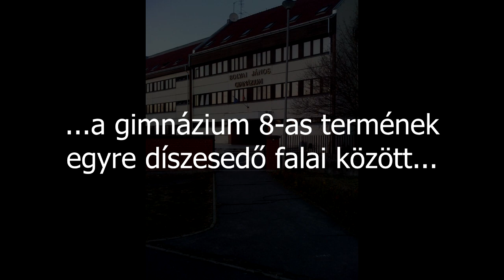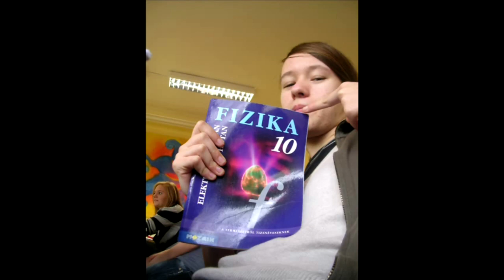Bolyai János Gimnázium, Kecskemét, 2011/12, 10.B Egész Éves Videó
Bogaram Pictures review of a roller coaster year : )

A zenék, sorrendben:

Chase & Status - Flashing Lights feat. Sub Focus & Takura
Paddy and the Rats - Drunken Sailor
Vad Fruttik - Lehetek én is
Bëlga - Matek
Lou Bega - Mambo No. 5
Tristan - KTE dal
30 seconds to Mars - This is war
Hősök - Tenger
F.R. David - Words Don't Come Easy
Rise Against - Wait for me
Coldplay - Paradise
Hofi Géza - Próbálj meg lazítani
The Pointer Sisters - I'm So Excited
Ke$ha - Take It Off
Mattafix - Big City Life
Britney Spears - Womanizer
Sak Noel - Loca People Remix
Kasabian - Days are Forgotten
Eiffel 65 - I'm blue
Lordi - Monster, Monster
The Pussycat Dolls - When I Grow Up
Lil Bow Wow - Basketball
LMFAO - Sexy And I Know It
Pitbull - Give Me Everything feat. Neyo, Afrojack, Nayer
Rise Against - Long Forgotten Songs
Judit és a Zenemanók - Télapó Mix
Ray Charles - Hit The Road Jack
Smash Mouth - All Star
Csajkovszkij - Diótörő (balett betét zene)
Chase & Status - End Credits feat. Plan B
Open Stage - Letörtétek a tünkünköt
Michel Teló - Ai Se Eu Te Pego
Gari Halliwell - It's raining man
Flo Rida - Club Can't Handle Me ft. David Guetta
The Official Champions League Theme Song
Glee - Stop! In The Name Of Love
Linkin Park - New Divide
Scissor Sisters - Fire with Fire
Los del Rio - Macarena
Chumbawamba - Tubthumping
IHM - Irigy Hónaljmirigy - Felejts el engem jó barát!
Hooligans - Félember
Chumbawamba - Tubthumping
Keri Hilson - Knock You Down
Chumbawamba - Tubthumping
Dolly Roll - Arrivederci Amore
Sugababes - Wear My Kiss
Punnany Massif - Élvezd!
Rocktenors feat. Tarány Tamás - In The Shadows
Kelly Clarkson - What Doesn't Kill You
30 seconds to Mars - Kings and Queens
Shinedown - Second Chance
Hammerfall - Renegade
Joe Esposito - You're The Best Around
IHM - Irigy Hónaljmirigy - Múmia
Marót Viki és a Nova Kultúr - Nekem a Balaton a Riviéra
Neoton Família - Santa Maria
Miley Cyrus - Climb
New Tomorrow - Friend In London
Rise Against - Hero of a War
Adele - Set Fire to the Rain
IHM - Irigy Hónaljmirigy - Hagyjuk a maszlagot
Oceana - Endless Summer
Lordi - Blood Red Sandman
DJ Fresh ft Sian Evans - 'Louder'
IHM - Irigy Hónaljmirigy - Vidám Paszulyfalva
Spongyabob főcímdal
Alistair Griffin - Just Drive
Blacked Eyed Peas - Don't Lie
IHM - Irigy Hónaljmirigy - Fekete lyuk
Jem - They
Sunrise Avenue - Hollywood Hills

Képek:

Jóború Adél: 36
Dominek Márk: 34
Búti Csaba: 15
Süveges Viktória: 13
Király Evelin: 11
Burovincz Damján: 10
Mészáros Mariann: 8
Tajola [ejtsd "Tazsola"] Dominika: 7
Bukovinszky Flóra, Tóth Vivien: 6
Darabos Viktória: 5
Prikkel Petra, Pásztor Hajnalka: 3
Tóth Beatrix: 2
Eiler Brigi, Firtermaiszter Dia, Chu Hoang Mai, Lipcsei Bence, Palotás Laura, Mészáros Máté: 1

Összesen: 165 kép... : ) Köszönjük szépen! : )

H&B